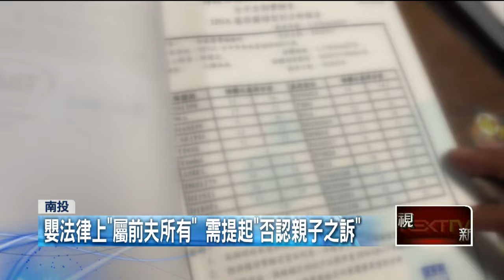親生兒卻無法報戶口 父自付2萬DNA仍碰壁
南投林先生因為工作認識來自越南的阮小姐，兩人在去年十月登記結婚，今年二月生下小孩，不過因為小孩受孕期間，阮小姐還沒和前夫離婚，所以在法律上，這名男嬰屬於前夫所有，雖然林先生自費申請DNA鑑定，男嬰還是無法在台灣報戶口，戶政事務所表示，必須由阮小姐或是他的前夫，在越南提起否認親子關係之訴，勝訴後才能帶著相關文件回到台灣報戶口。